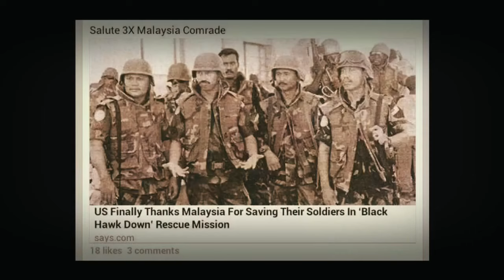Kisah Sebenar Tragedi "BLACK HAWK DOWN" Pasar BAKARA,MOGADISHU SOMALIA!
Kisah benar disebalik kisah BLACK HAWK DOWN yang diceritakan semula.